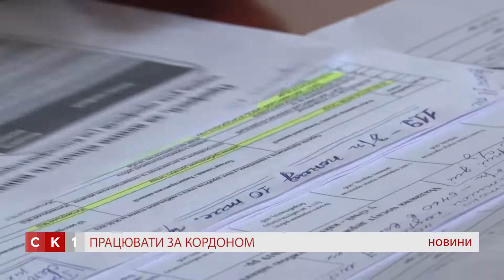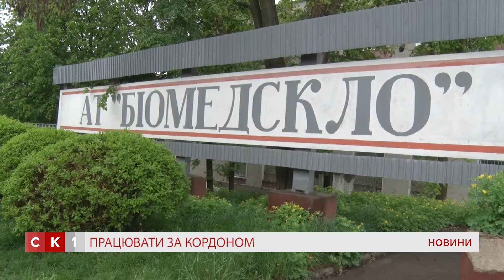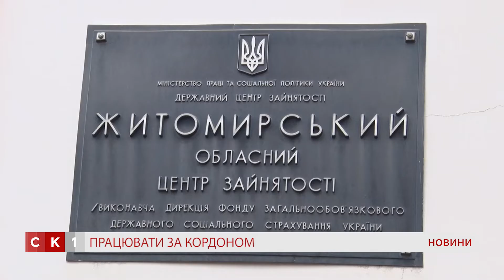Житомирянам розповіли, як уберегти себе від шахраїв при працевлаштуванні за кордоном